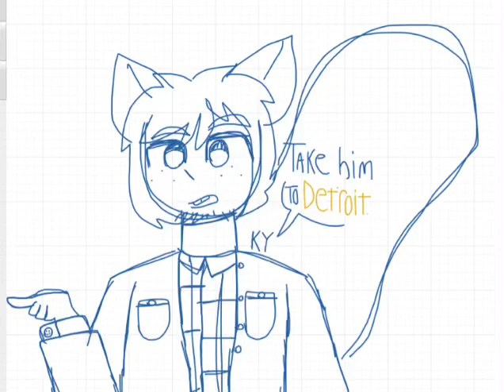take him… // extremely low-effort shitpost/filler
characters
kentucky - he/him
indiana - she/her
ohio - he/they
pennsylvania - he/him
michigan - he/him

‘apps’ used: whiteboardfox